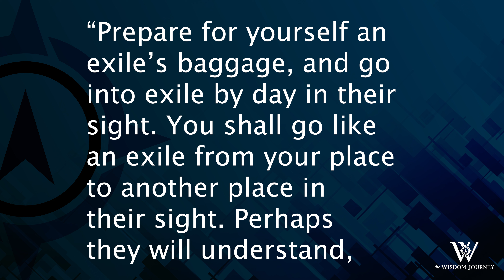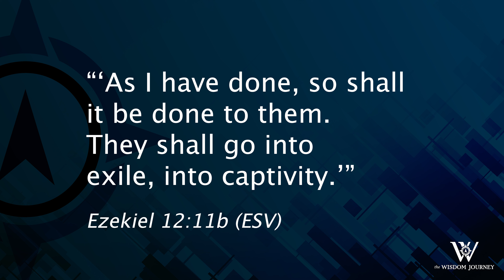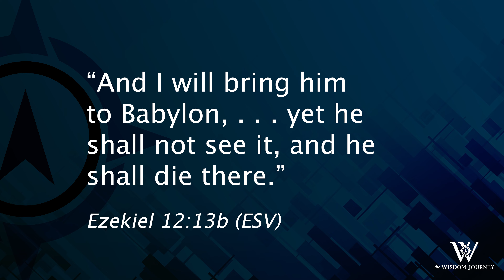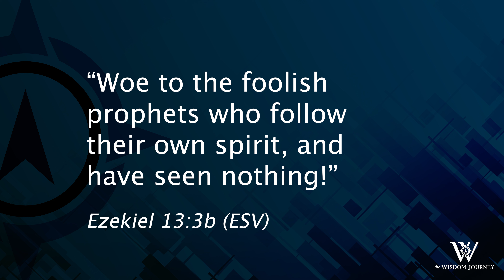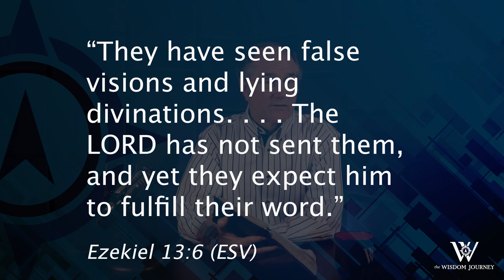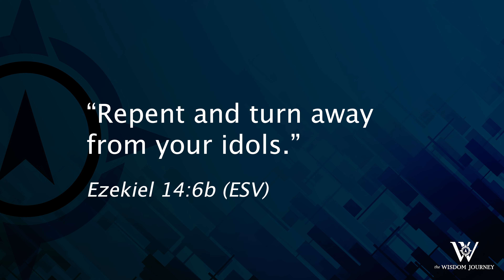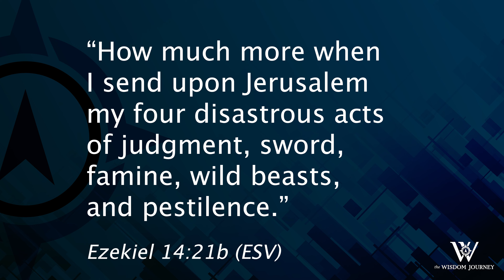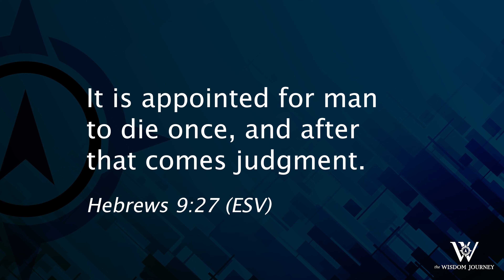Lesson 312: The Truth is Told (Ezekiel 12-14)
Once we turn away from God's revelation, we can convince ourselves of just about anything. But this does not change reality in any way, and it certainly does not change God. Only when we submit to the truth of His Word can we find peace, assurance, and hope.